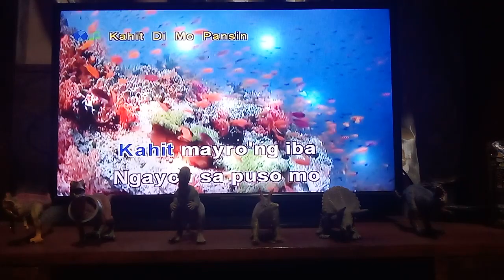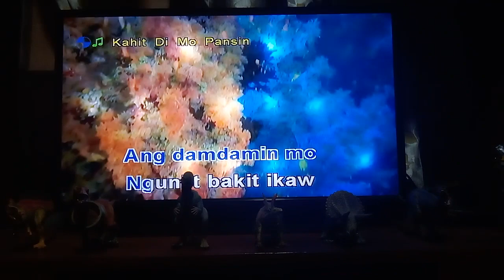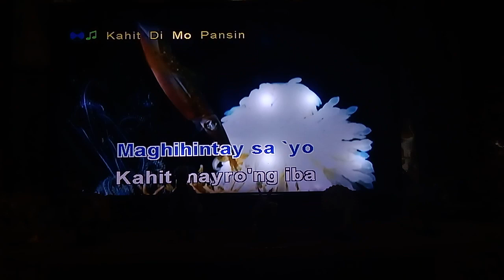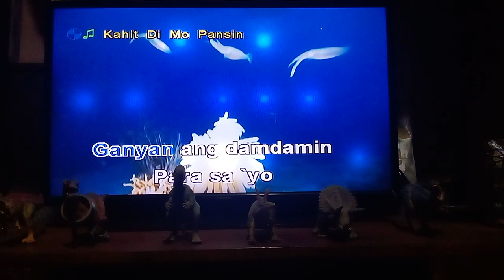Kahit Di mo pansin sing by jolina magdangal